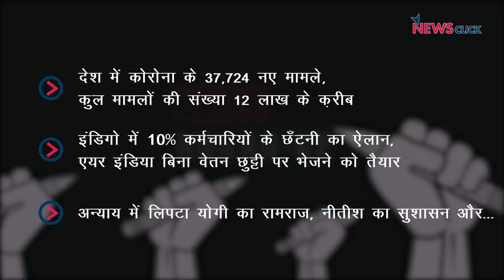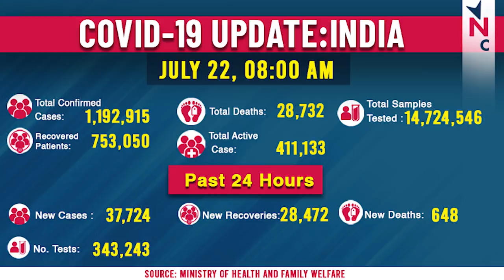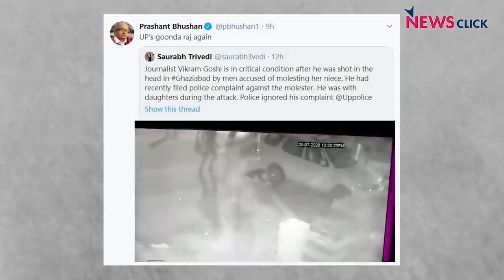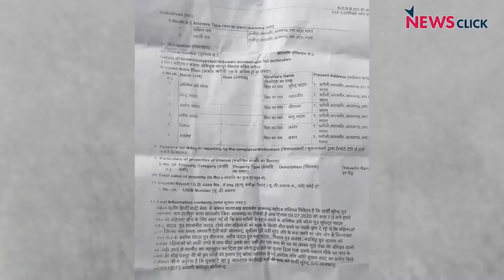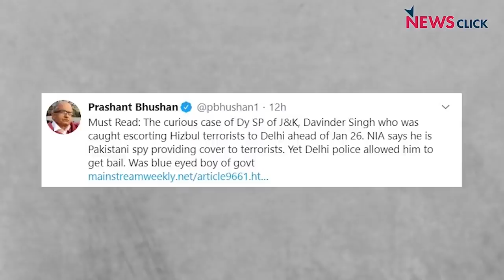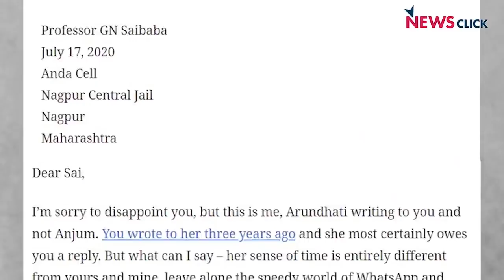अन्याय में लिपटा योगी का रामराज, इंडिगो में कर्मचारियों की छँटनी और अन्य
आज के डेली राउंड-उप में हम बात कर रहे हैं एयरलाइंस संकट के बारे में,  विमानन कंपनी इंडिगो ने अपने 10 फीसदी कर्मचारियों को निकालने का फैसला किया है यानी लगभग 2200 लोगों की नौकरी जाएगी | साथ ही देखेंगे खोज ख़बर का नया एपिसोड, वरिष्ठ पत्रकार भाषा सिंह के साथ |